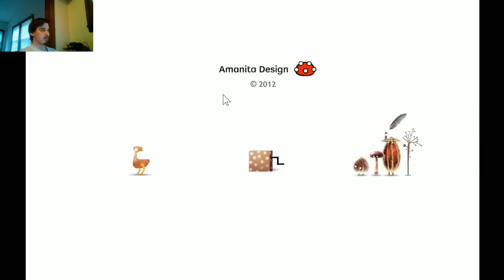Botanicula p09 by Serg Nightspeller restream - Ботаникула Рестрим Серж Найтшпиллер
___ part ___ Hard All Missions Campaign Complete Full Game Walkthrough HD 1080 Longplay Story Single Player Gameplay Let's Play (No Commentary)

CPU OctalCore AMD Ryzen 7 2700
GPU GTX 960 4GB
RAM Samsung M378A1K43DB2-CTD 2x8 GB DDR4-2666 DDR4
SSD INTEL SSDSC2BB960G7  (960 GB, SATA-III)